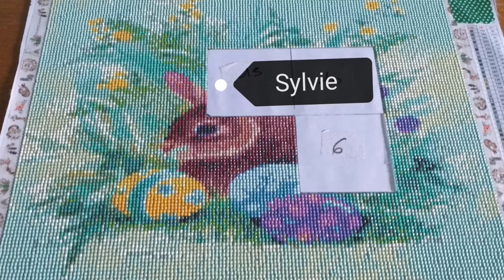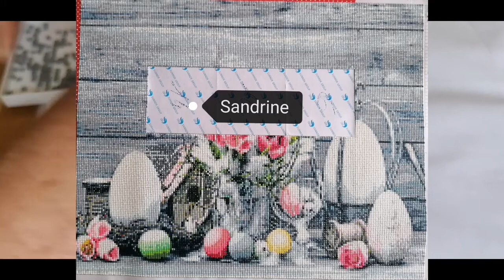5ème semaine toile pâque avec mes abonnés youtu.be